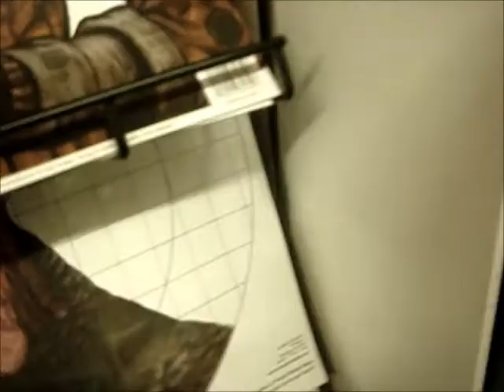Gun shooting with Anthony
Im Anthony by the way thats me im that sexy cholo